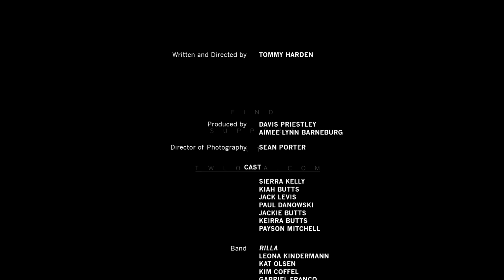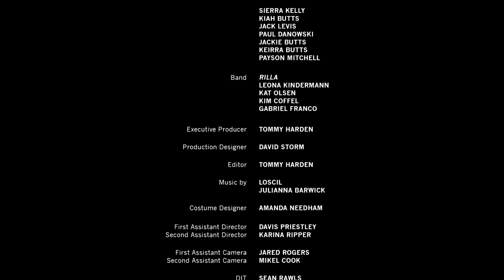Passage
Passage is a short film written and directed by Tommy Harden.